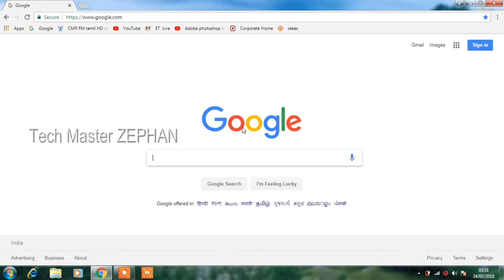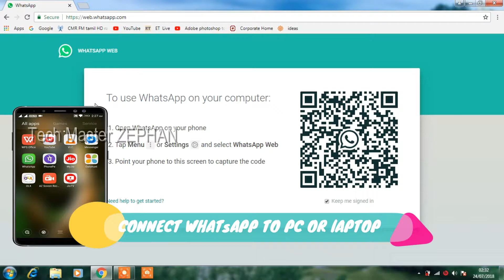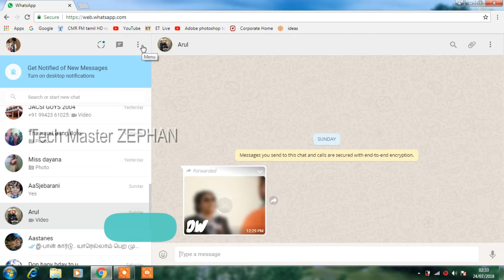How to Connect Whatsapp to Pc or Laptop - உங்க வாட்ஸ்ஆப் இப்போ உங்க கம்ப்யூட்டரில் - Tamil News HD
நீங்க தினமும் இடைவிடாமல் பயன்படுத்துகிற உங்க வாட்ஸ்ஆப் இப்போ உங்க கம்ப்யூட்டரில் .
How to Connect Whatsapp to Pc or Laptop..

Thank U
Thank u..